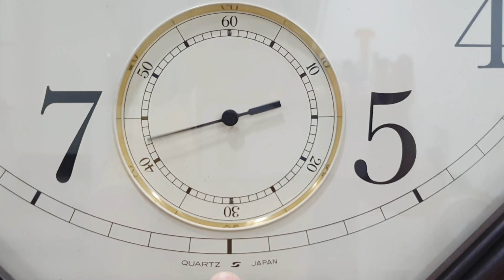✅️ Giá =✈️ Đã bán✈️chiếc seiko japan siêu to khổng lồ hoành to 52cm khung gỗ bác giác rất đẹp